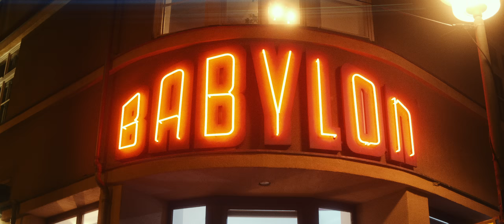Ra'is x @noahoffiziell – Dunya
RA'IS x Noah - Dunya jetzt überall streamen: lnk.to/raisnoahdunya

Credits:
prod. by: Chris Jarbee

Produced & Directed by Harry Hollywood
Camera/Light/Cut/Color: Harry Hollywood
AC/Camera/Light: Tino Balle
FPV: Lukas Gorgon
Production-Assistant: Gabriel Manuel Volkovic